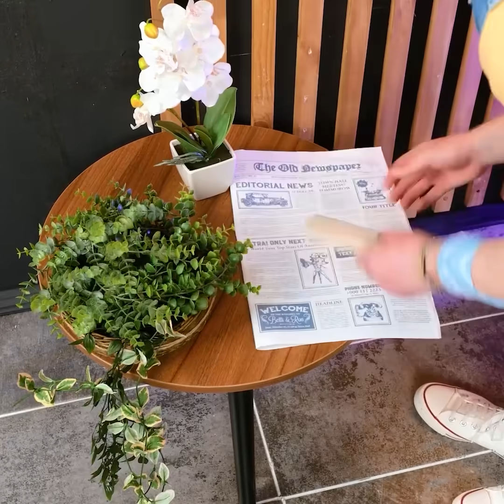♪ TikTok ROOM Makeovers. Watch with sound!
TIMESTAMPS:

0:01 I redid my interior with hacks from TikTok
3:01 Studio transformation
6:23 From old to posh! Extreme room makeover
9:20 Inexpensive transformation of the restroom in two days. Home Repair for $30
12:40 Low budget design for a small room!